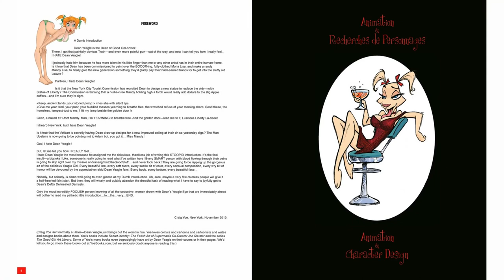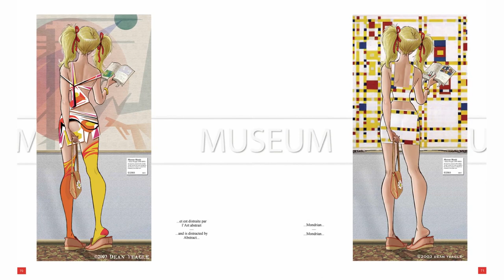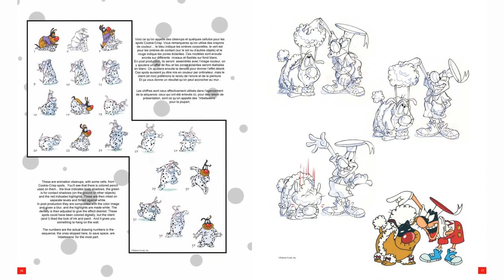Mélange Assorted Works by DEAN YEAGLE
Dean Yeagle has been involved in almost every facet of cartooning. Most of his career has been spent in Animation, as a producer/director, animator, character designer, layout and storyboard artist. He's also illustrated children's books and magazines, worked in advertising design and comic books, and he has gag cartoons published regularly in Playboy Magazine. His animation company, Caged Beagle Productions, produces TV commercials, CD ROMs, and animation and characters for electronic gaming.